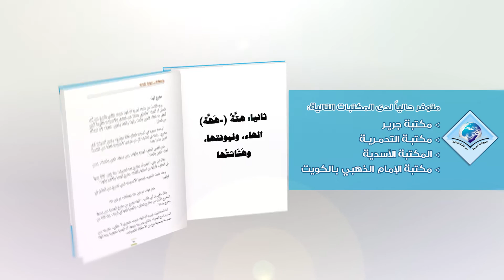من إصدارات مجمع اللغة العربية: كتاب مصطلحات صوتية غامضة لـ أ.د. علي جعفر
عرض وتقديم مختصر للإصدار الأول من إصدارات مجمع اللغة العربية، كتاب : مصطلحات صوتية غامضة للأستاذ الدكتور علي سيد جعفر، عضو المجمع، الأستاذ بجامعتي الأزهر والطائف.